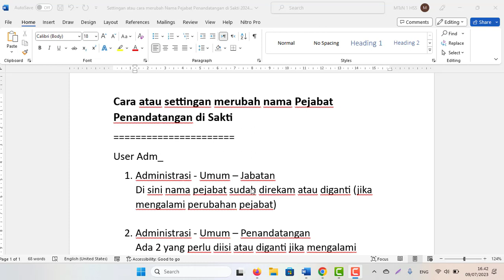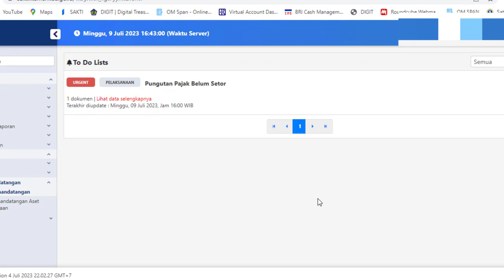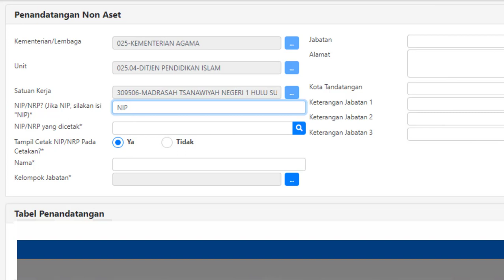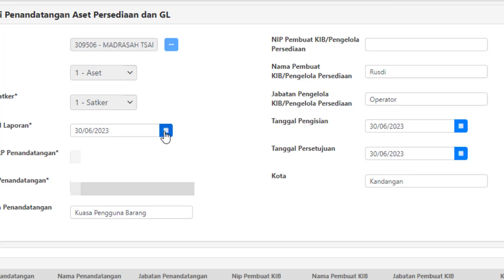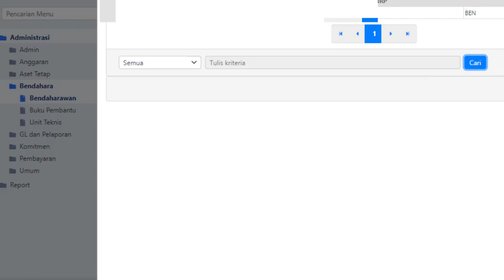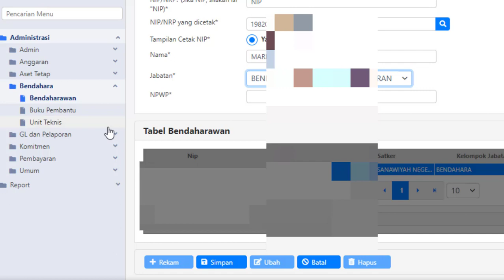Settingan atau cara merubah nama Pejabat Penandatangan di Sakti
User Adm_
1. Administrasi - Umum – Jabatan
Di sini nama pejabat sudah direkam atau diganti (jika mengalami perubahan pejabat)

2. Administrasi - Umum – Penandatangan
Ada 2 yang perlu diisi atau diganti jika mengalami perubahan, yaitu
a. Penandatangan
b. Penandatangan Aset Persediaan

3. Administrasi - Bendahara – Bendaharawan
Terkait dengan laporan LPJ dan BKU
Bisa juga login lewat user bendahara